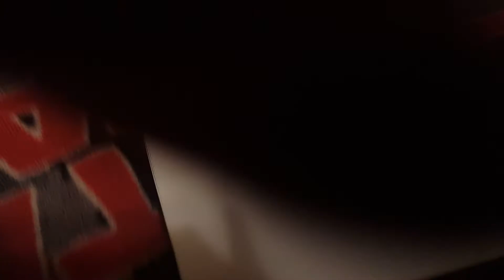Kid Day Story Day: Prince Jack and the Chaos